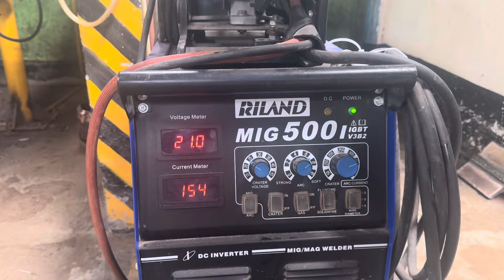আমি ভারটিকাল ওয়েল্ডিং FCAW 3G BUTT JOINT করে দেখাব ! ভর্তি চলছে যোগাযোগ ঢাকা বাড্ডা , কল 01778626688